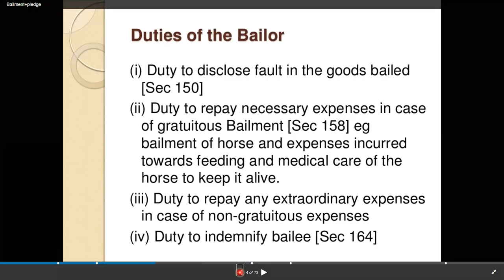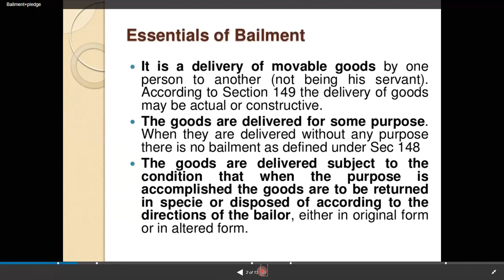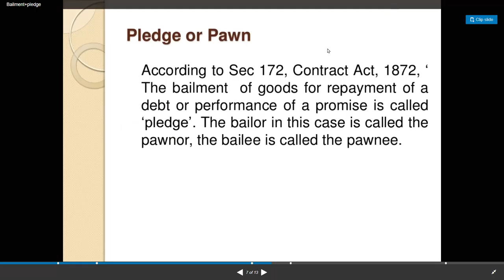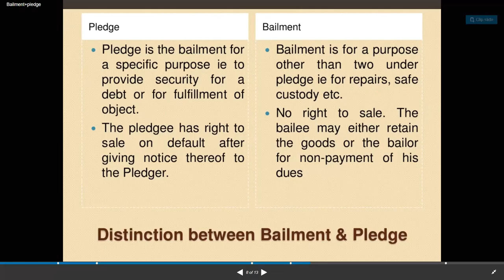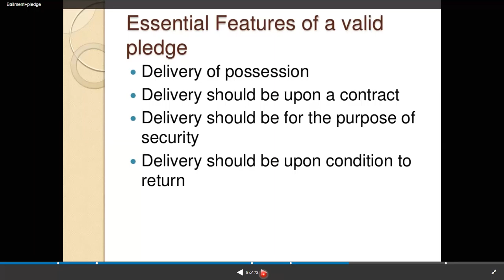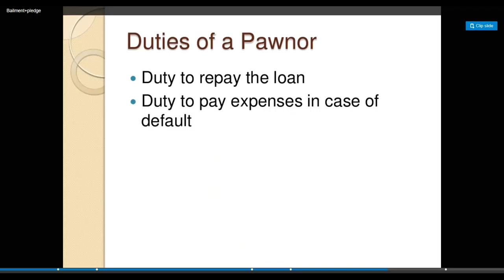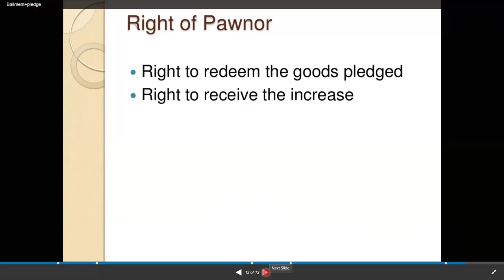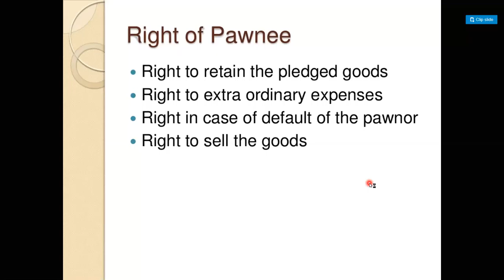HEENA BCOM PLEDGE